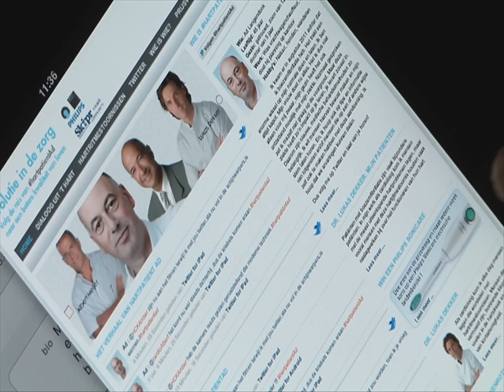Catharina Ziekenhuis en Philips starten uniek social media initiatief met hartpatiënt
Voor het eerst in Nederland zal de hedendaagse behandeling van een patiënt met hartritmestoornissen live te volgen zijn via social media. De ingreep maakt onderdeel uit van een uniek initiatief dat is georganiseerd door het Catharina Ziekenhuis en Philips.